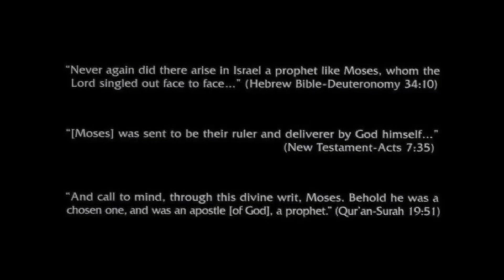DreamWorks SKG / Barney and Savannah Pictures Distribution (1998)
Taken from the end of The Prince of Egypt (1998) if Barney and Savannah Pictures co-released it with DreamWorks.

NOTE: Fake/Fan-made.